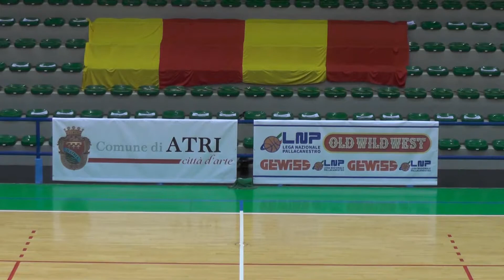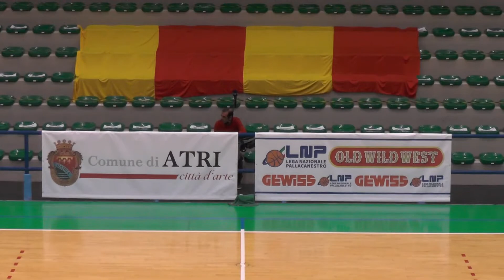Matteo Tersillo #10 full game 20-21